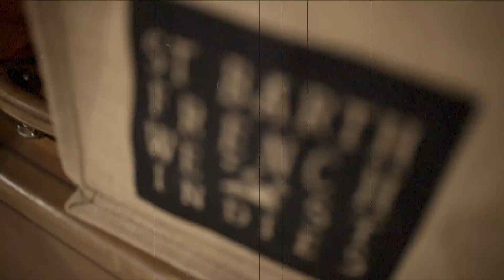HAPPY BIRTHDAY PATI!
30 years of St Barth French West Indies...

Dans une ambiance chaleureuse et conviviale, vous pourrez admirer les œuvres des artistes de l’île, basée à la galerie de Pati, à Saint-Jean. Les invités pourront découvrir un marché artisanal et déguster de la street food chic, servi par le chef exécutif Jarad MacCarroll de l’Hôtel Le Toiny récemment récompensé par le Gault & Millau caribéen comme meilleur chef de l’année 2019.

Saint-Barth et Pati, c’est une belle histoire d’amour qui dure depuis plus de 30 ans. Arrivée sur l’île après un long voyage autour du monde, une boîte d’aquarelle en poche, Pati est inspirée par la douceur de vivre et les paysages éblouissants de l’île. En 1989, elle invente une « signature » : St Barth French West Indies : un carré comme une île posée sur le tissu, un signe d’appartenance à Saint-Barth. Marquée à jamais par cette île unique et magique.

Dans quelques semaines, vous pourrez découvrir la nouvelle collection 100% originale qui alliera des pièces iconiques et intemporelles à des produits « tendance » pour hommes, femmes et enfants aux couleurs vibrantes et détails singuliers. Des lins frappés métallisés, des cotons frais et délicats, des cachemires, des molletons fluides et confortables, du pima coton aussi appelée « soie d’Amérique du Sud » sont les matières qui composeront cette collection créative pour un look casual, chic et raffiné.

Mais Pati, c’est aussi une artiste peintre, et prochainement Destination Saint Barths vous la fera découvrir ainsi que son travail d’artiste peintre.